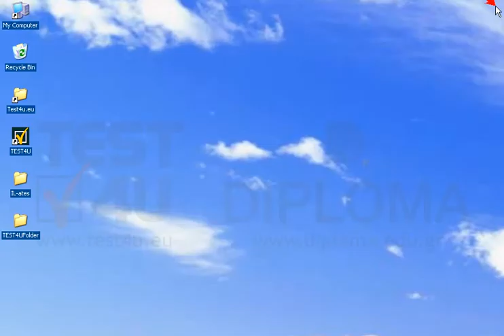Among the Microsoft Office applications which are open terminate Microsoft Access only.